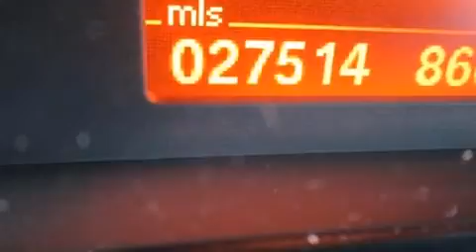2011 BMW X5 Leonia NJ 07605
We have been honored to serve the Leonia NJ area , we promise that your experience at our dealership will exceed your expectations ! Year : 2011 Make : BMW Model : X5 Engine : 3.0L 300hp 24-Valve Inline 6-Cyl Dual Overhead Cam DOHC Engine Trans .